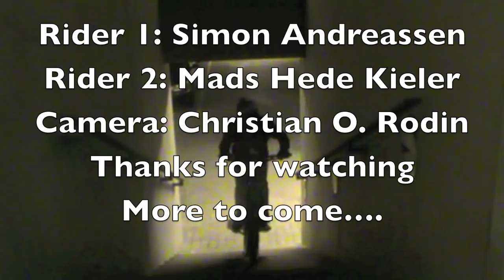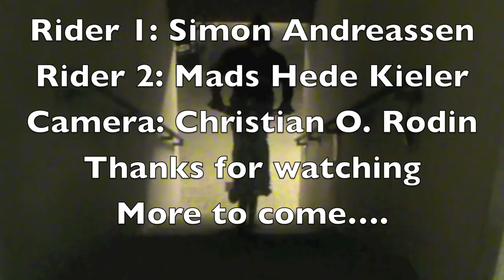''Just A Normal Day 2''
Please watch our new video

Rider 1: Simon Andreassen
Rider 2: Mads Hede.
Camera: Christian Rodin.